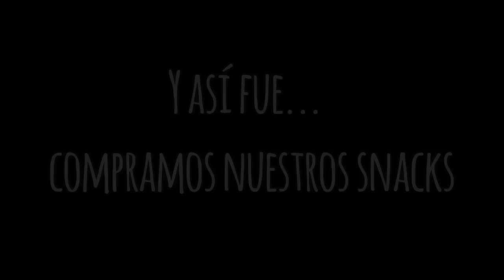VLOG 5 | El HOBBIE de Alfredo + HAMSTERS! - 20 May 2016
Aquí sabrán cual es la actividad favorita de Alfredo, la pasión de Barbara por los Hamsters, y pasarán un día con nosotros :)